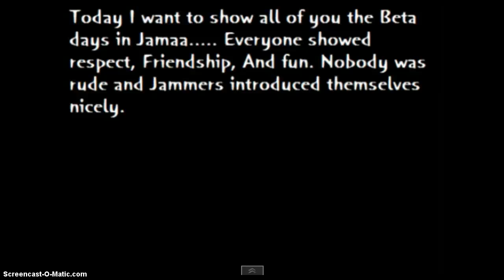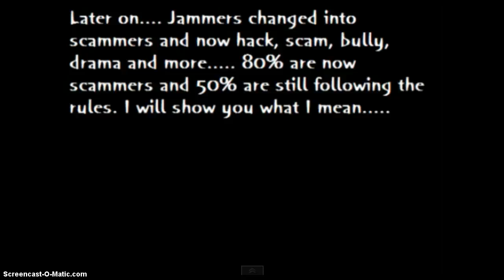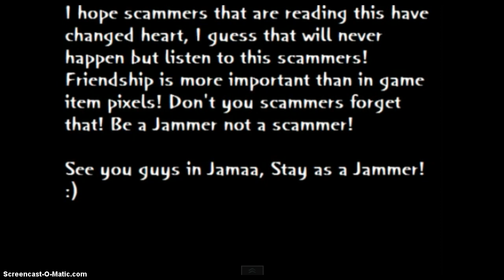animaljam- Beta days!